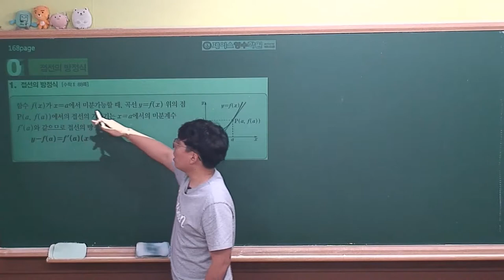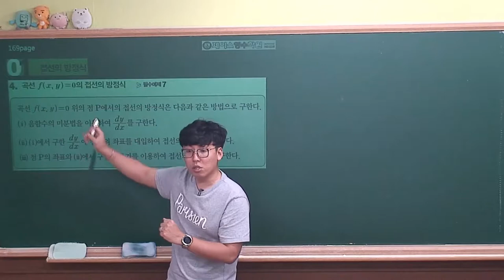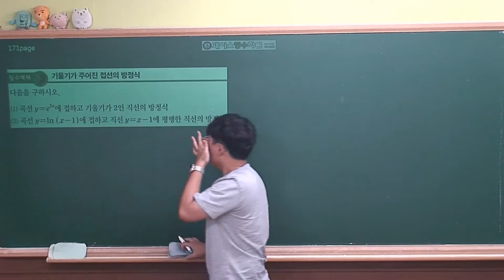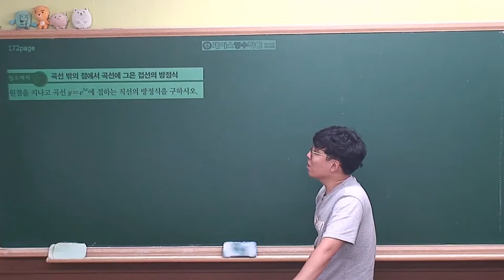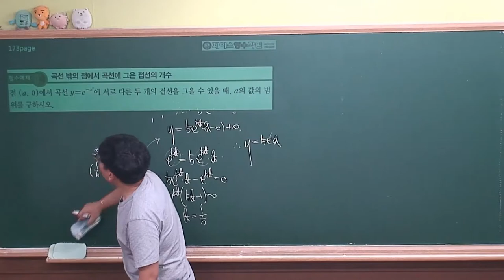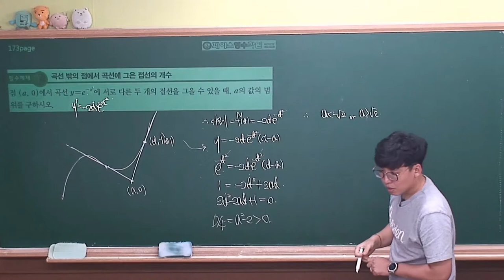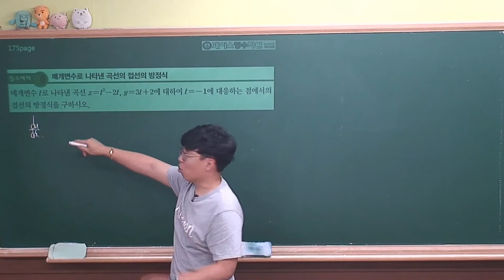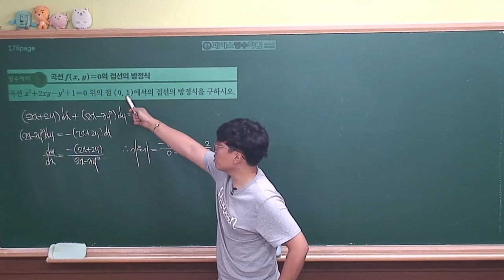[미적분 개념원리(2019년 고2)] Ⅱ-04(1)접선의 방정식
수2내용과 중복 됩니다.
미분계수/미분 하는방법만 연습하셨다면
문제풀이에 어려움은 없을것입니다.